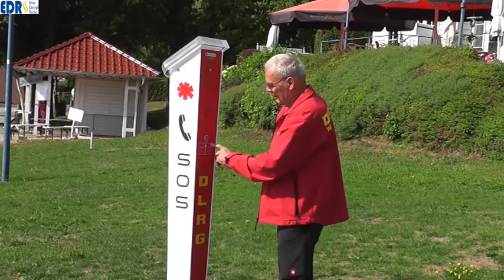Notrufsäulen für den Edersee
Der Edersee in Nordhessen ist für Gäste, Schwimmer und Segler Stück sicherer geworden. Zusammen mit der Björn Steiger Stiftung hat die DLRG 8 Notrufsäulen rund um den See aufgestellt. Die Notrufsäulen sind mit der Leitstelle Waldeck-Frankenberg via Mobilfunk verbunden.